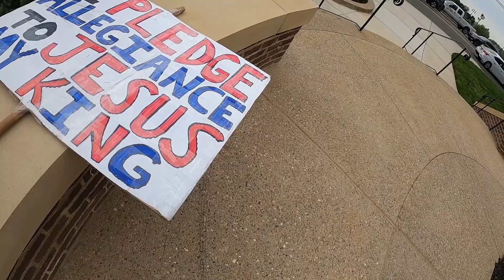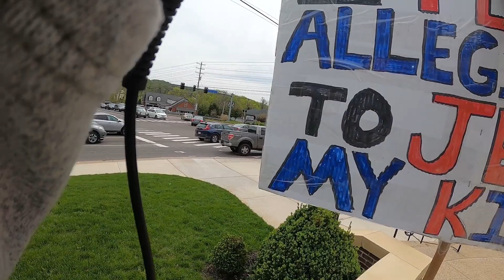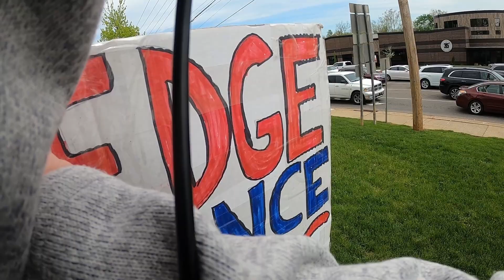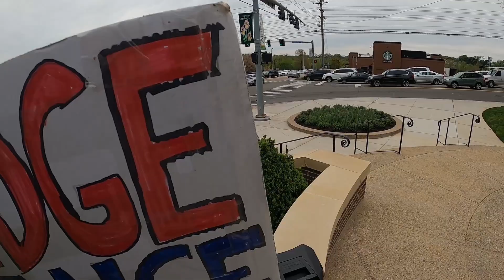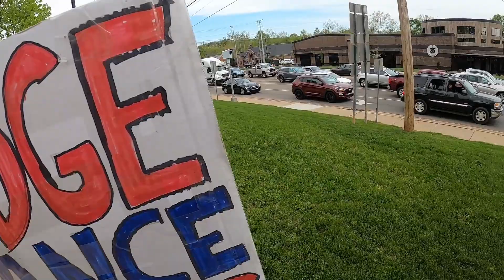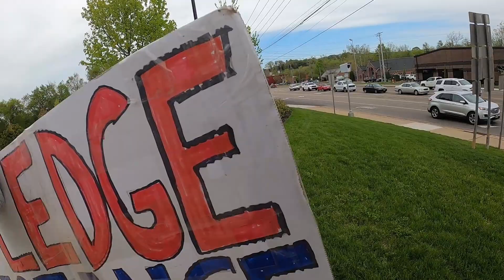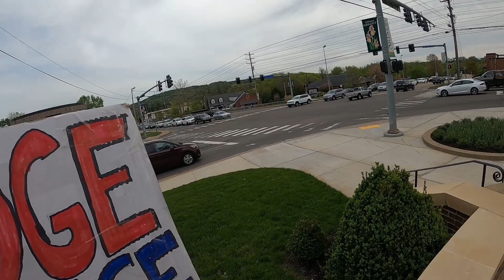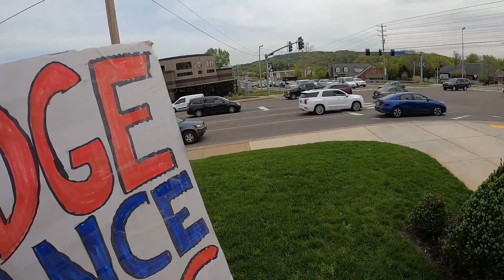Solomon didn't become the wisest man in the world by going to Bible college or watching YouTube.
'And king Solomon passed all the kings of the earth in riches and wisdom. And all the kings of the earth sought the presence of Solomon, to hear his wisdom, that God had put in his heart. '
2 Chronicles 9:22-23

'For every one that useth milk is unskilful in the word of righteousness: for he is a babe. '
Hebrews 5:13